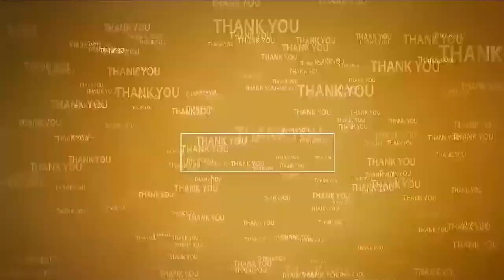ముసునూరులో ఘర్షణ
- కావలి ప‌ట్ట‌ణం ముసునూరు జడ్పీ పాఠశాలలోని ఎన్నికల కేంద్రంలో గొడవ
- టీడీపీ , వైసిపి వర్గీయుల పరస్పర దాడులు